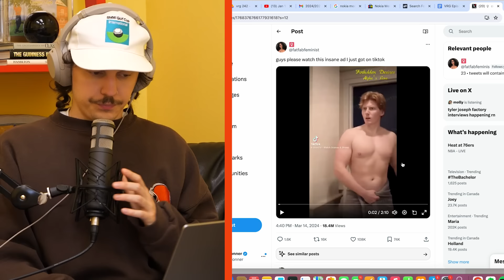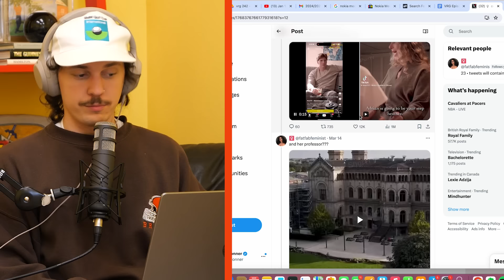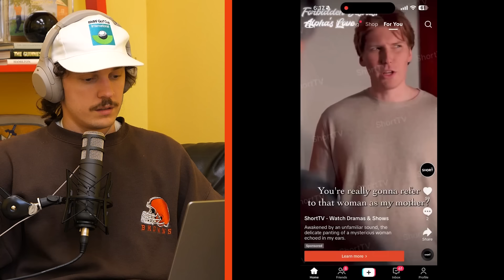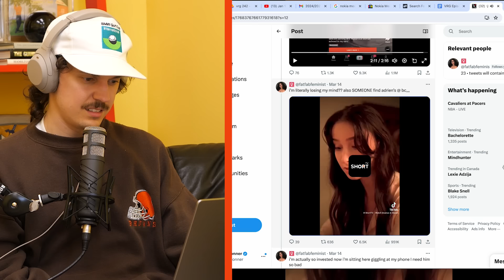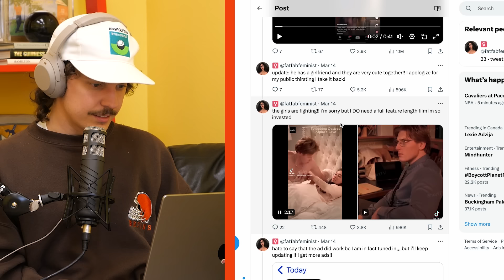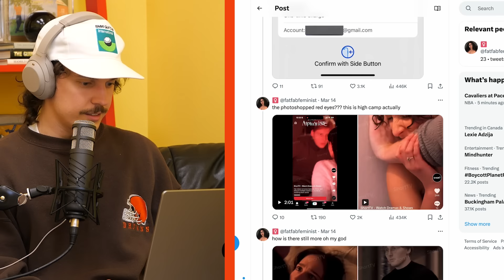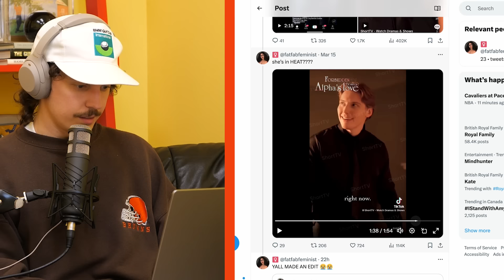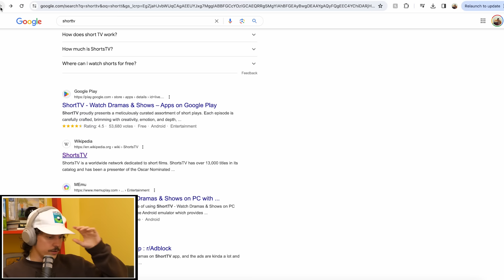Wattpad and its Consequences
Yoyo this episodes a fun one! We go a deep dive into a shortstv series about a girl and a wolf?? who is also her teacher? and her step brother? Listen in!

0:00 intro
1:50 im an actor now! stream bulges
6:24 shorttv love story

thumbnail by @dvdaltizer